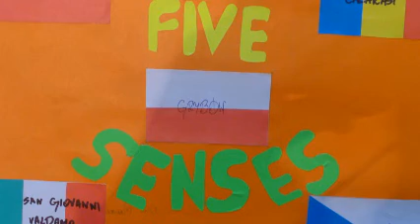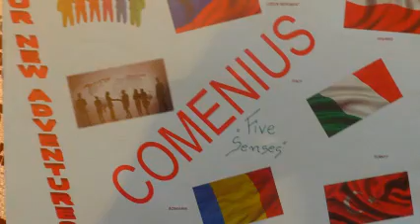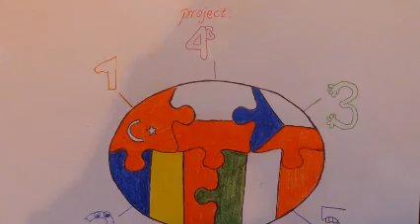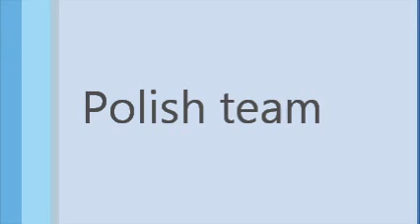Polish team logos Five senses